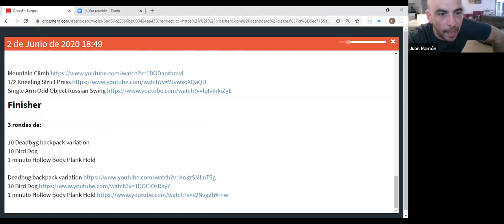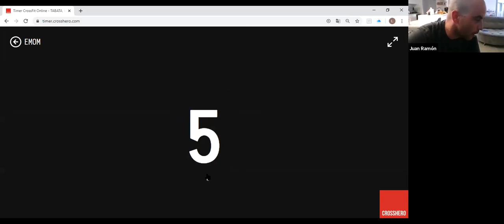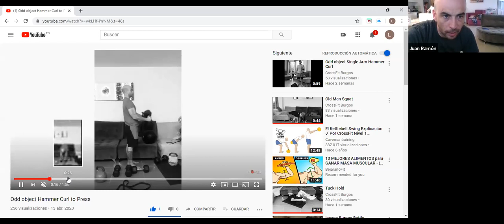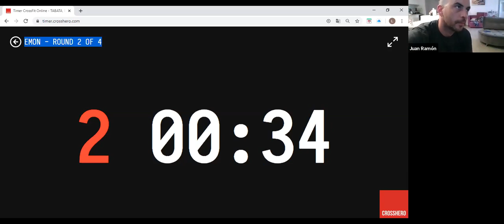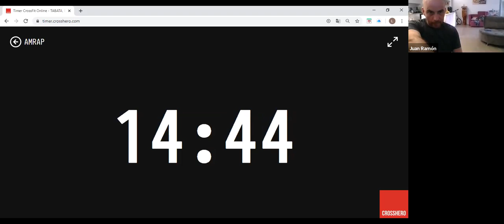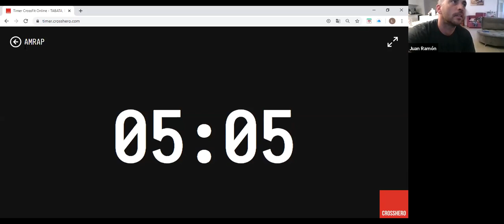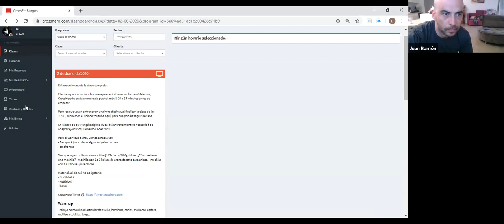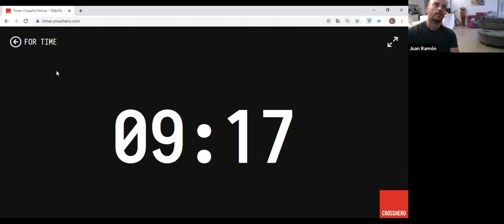WOD at Home 02 06 1845hrs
Para el Workout de hoy vamos a necesitar:
- Backpack (mochila) o alguno objeto con peso
- colchoneta

*los que vayan utilizar una mochila @ 15 chicos/10Kg chicas. ¿Cómo rellenar una mochila? - mochila con 2 a 3 bolsas de arena de gato para chicos. - mochila con 1 a 2 bolsas para chicas.

Material adicional, no obligatorio:
- Dumbbells
- Kettlebell
- barra

Warmup
Trabajo de movilidad articular de cuello, hombros, codos, muñecas, cadera, rodillas y tobillos, luego:

6 minutos EMOM, alternando:

MIN 1 - 45" Skipping Bajo
MIN 2 - 45" Jumping Jacks
MIN 3 - 45" Up Down

6 minutos AMRAP de:

10 Tuck Rocks
10 Dynamic Child’s pose
5/5 Odd Object Waist to Overhead
10 Prisoner Good Morning

Strength

4 rondas de:
2 minutos AMRAP de:

Odd object Hammer Curl to Press

descansar 45" entre cada ronda

Custom Metcon (Rondas y Reps)

15 minutos AMRAP de:

50 Mountain Climb (cada pierna)
10/10 1/2 Kneeling Strict Press
15/15 Single Arm Odd Object Russian Swing

Finisher

3 rondas de:

10 Deadbug backpack variation
10 Bird Dog
1 minuto Hollow Body Plank Hold